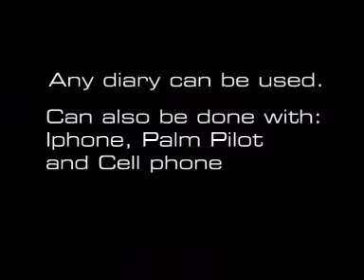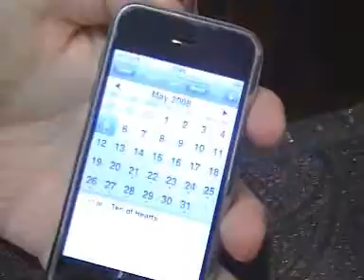Validate by Val Le Val and JB Magic - DVD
The hit of the IBM/SAM convention, sold out in 1 day! EffectThe perfect, ANY card at ANY date diary effect. With only one diary, no outs, no memory work and a regular deck of cards. You can perform this knockout effect. No odd or even dates, absolutely any date can be named. No force this is a diffe... For More Details and Purchase,